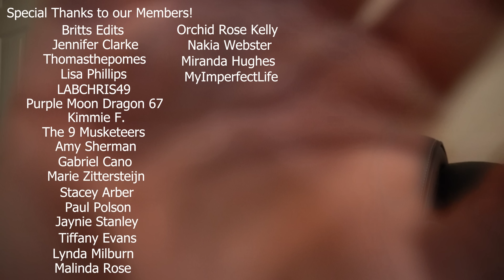Are we Going to Shave our Babys Head???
No we aren't calm down It's a joke.

Our baby Odessa, decides she is only going to say dada.
We go over our health, and children's hair situation.
Baby breaks the microphone on the ending.

East Bank PO C/O JJ Time
208 WILLOW ST # 58
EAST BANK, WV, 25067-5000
Leons Homeschool Wishlist: